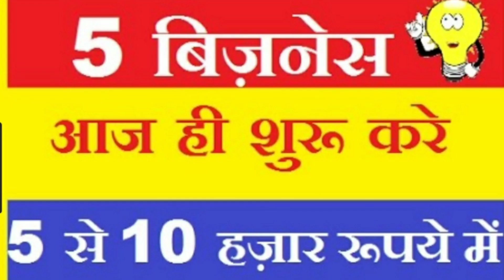5 Easy Business Ideas For womans by home | घरेलु महिलाओं के लिए 5 खास बिज़नस | buy back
दोस्तों नमस्कार

       स्वागत है आपका हमारी youtube family में जिसका नाम है
Success ki baat
दोस्तों हमने आज की वीडियो में आपको घर की महिलाओं के लिए top 5 business ideas दिए है।।

जो काफी low बजट और किफायती हे जिसे आप आराम से शुरू कर सकते है ।।

उम्मीद करते हे हमारी यह वीडियो आपको पसंद आई होगी
Keep Supprt❣❣❣
हम आपको daily videos देते है इन contant पर जो की full1080 Quality में होता हैं
1👉🏻 Govt job Update
2👉🏻 Business Ideas
3👉🏻 Motivational videos
4👉🏻 Online Earning

अगर आपको ये सभी वीडियोस एक ही चेंनल पर चाहिए तो अभी हमारी youtube family का हिस्सा बनिये